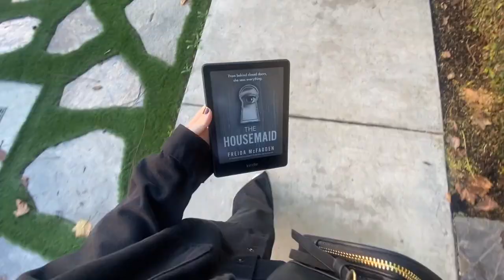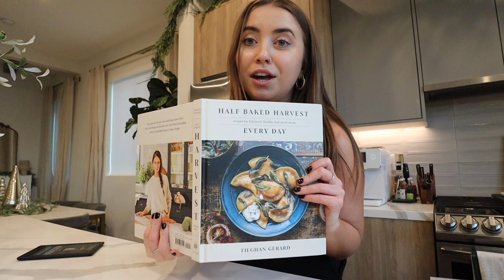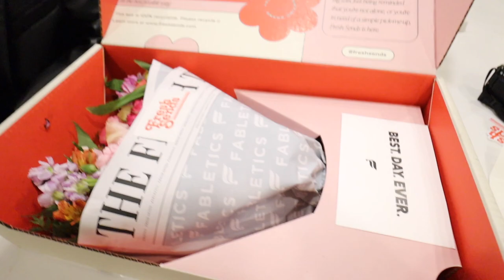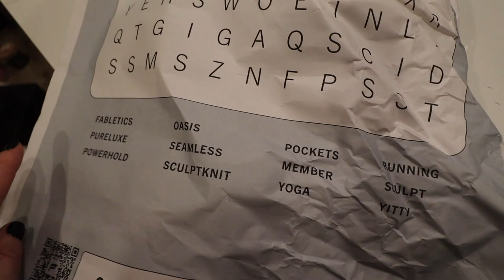listening to my body, undecorating xmas, + day to myself | ep. 2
Today's vlog is 2 days in my life combined (January 6-7, 2023). In this vid I challenge my homebody tendencies and have a lil Friday outing to myself, try a new restaurant for date night, and have a LONG day of undecorating from Christmas / cleaning out parts of the house. I'm feeling much more myself in this vlog after my mental health chat last week!

Half Baked Harvest cookbook
Abercrombie black comfy pants (they don't make the exact pair I have anymore but this is similar!)